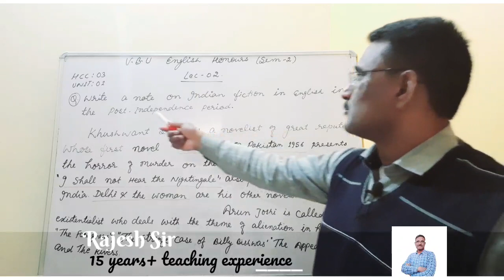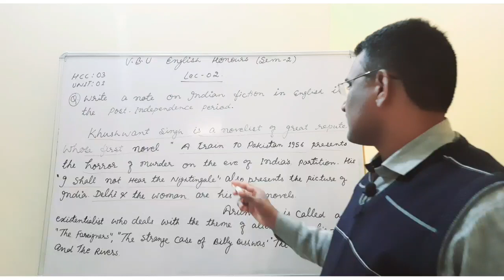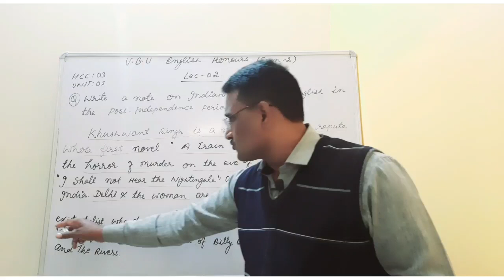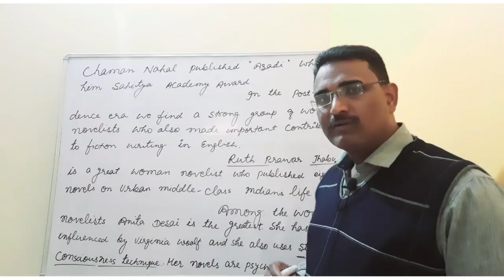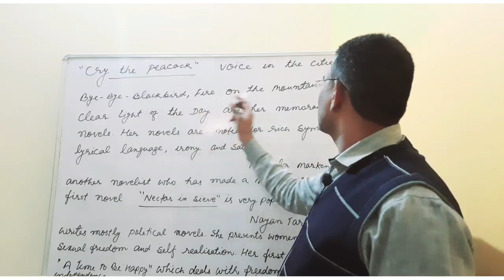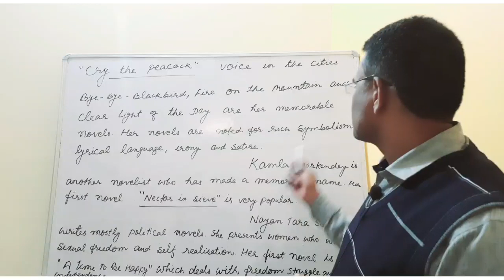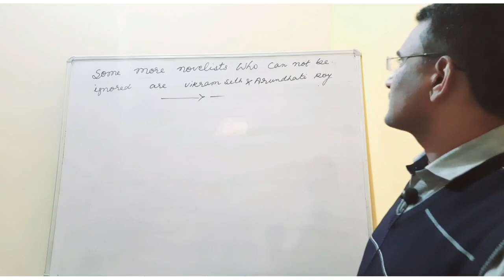SEM II - UNIT 1 (HCC - 03) || POST INDEPENDENCE FICTION IN INDIA (PART 2) || RAJESH SIR.